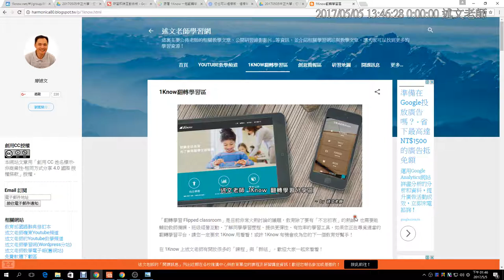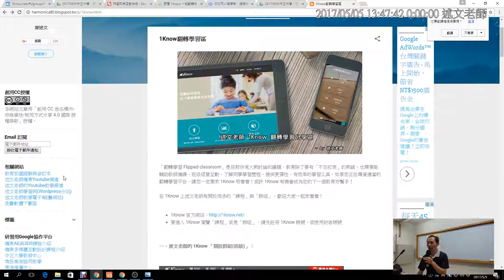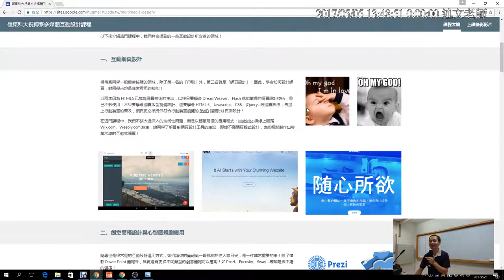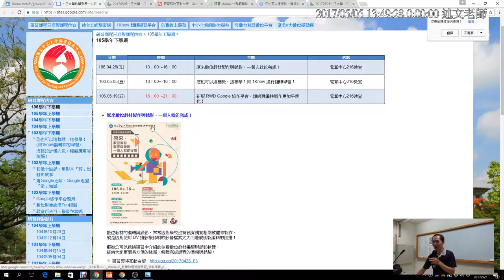05：述文老師Youtube頻道介紹